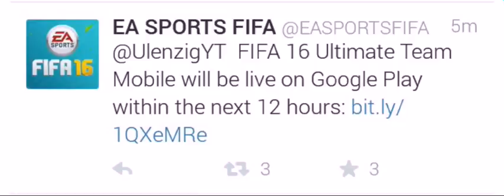EA TWEET FIFA 16 ANDROID RELEASE DATE TIME